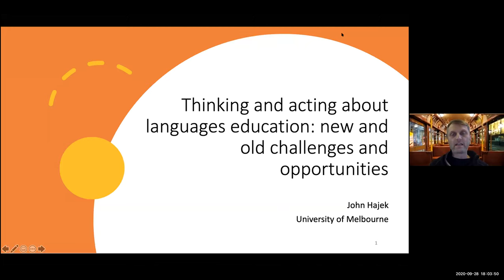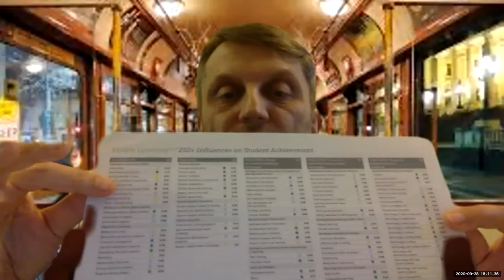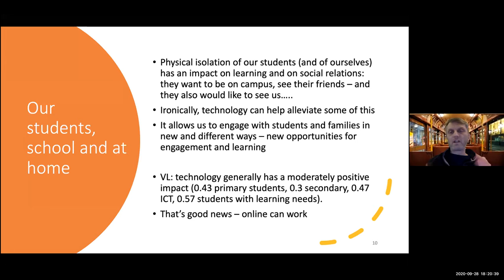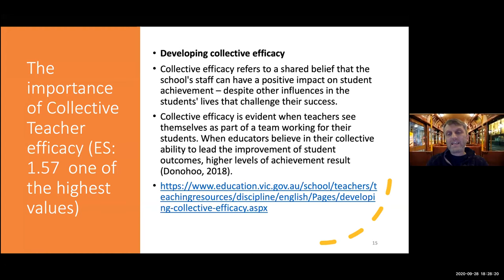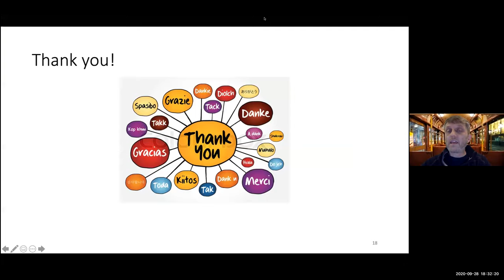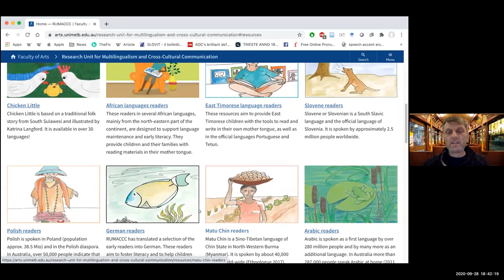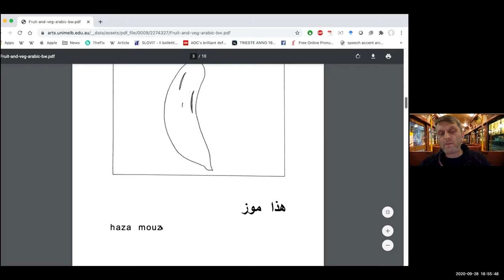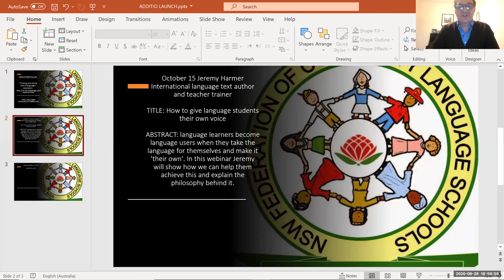JOHN HAJEK MASTERCLASS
Webinar topic: Thinking and acting about languages education: new and old challenges and opportunities